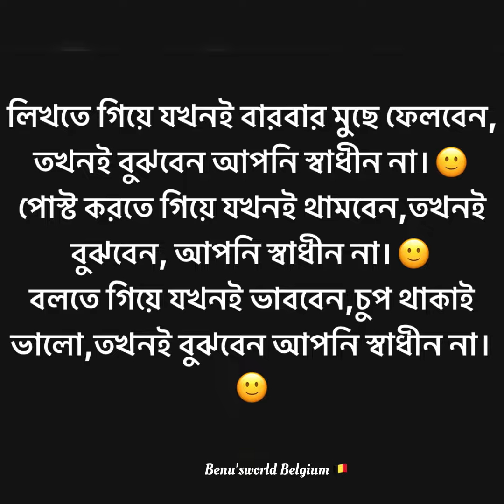বেলজিয়ান বাংলাদেশী ছাত্ররা কোঠা সংস্কারের দাবিতে ইউরোপিয়ান পার্লামেন্টের সামনে !Brussels,Belgium !